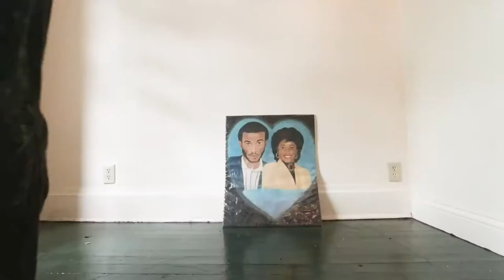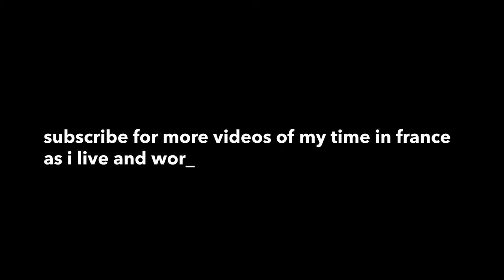I Moved To The Same City As James Baldwin In France 🇫🇷 ✍🏾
A very special video to because it's my reflections about moving out of the city I've lived in for the last four years in Ohio and heading to France to attend La Maison Baldwin residency in St Paul De Vence to relax, make art, practice my French and write as a queer, black artist in the footsteps of James Baldwin. So glad that I'm moving to the same city as my literary hero.

0:00 Leaving Columbus
3:57 Stopping Boston
4:57 Reflections On Transition
12:47 Going to France

About Shakur's Book
My debut memoir, WHEN THEY TELL YOU TO BE GOOD, comes out October 4, 2022. | "Prince Shakur’s debut memoir brilliantly mines his many eras of radicalization and self-realization through examinations of place, childhood, queer identity, and a history of uprisings."

My name is Prince Shakur. I'm a Youtuber that shares writing tips, the challenges of my life as a millennial writer seeking publication, and cultural analysis videos. I'm a freelance writer that has written in Teen Vogue, VICE, and more.
NEW VIDEOS EVERY TWO WEEKS